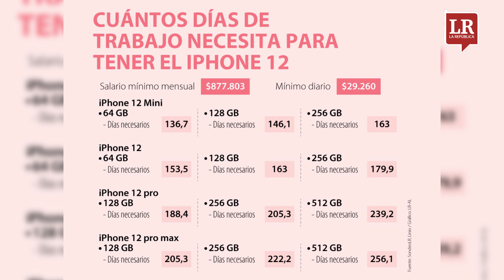¿Cuántos días de trabajo necesita un colombiano para comprar el nuevo iPhone 12?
Un empleado de salario mínimo tendría que trabajar 8,5 meses para adquirir el modelo más costoso. Es decir, destinaría 256 días para este propósito

La República, primer periódico económico, empresarial y financiero de Colombia | LaRepublica.co